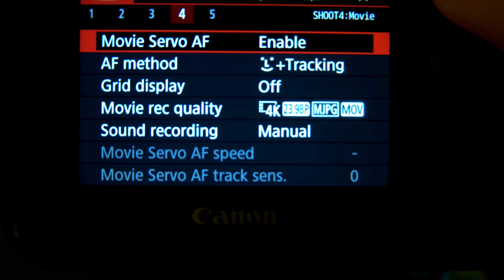Dual Pixel AF may not be the best??? Check out the test in this video.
In this video, I put Canon's DPAF to the test with my NX1's autofocus and in well lit conditions, see which camera I prefer.  Spoiler alert- NX1 seems to be much more responsive than Canon's Dual Pixel AF.  Both cameras work differently.  Check out this video to see what happens.

I used these cameras in the comparison:

5D Mark IV:

Samsung NX1: